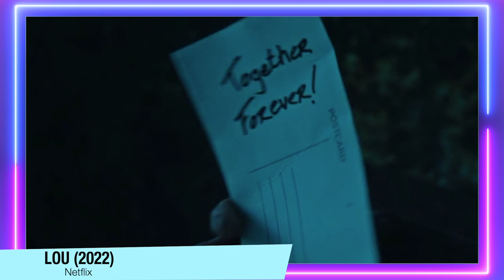LOU | Filme da Netflix pra assistir enquanto lava louça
Lou, chegou a Netflix, e no vídeo de hoje vamos falar sobre esse filme sem spoilers.

Sinopse: Em “Lou”, Em meio a uma tempestade, uma menina é sequestrada. Sem escolha, a mãe (Jurnee Smollett) se une a uma vizinha misteriosa (Allison Janney) para resgatar a garota, em uma jornada que coloca seus limites à prova e revela terríveis segredos do passado das duas.